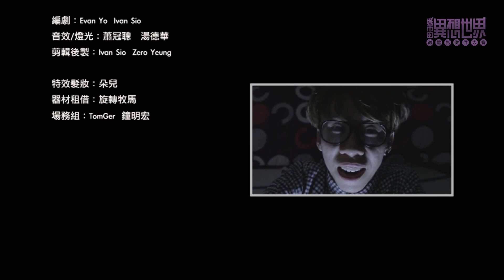鬼月禁忌故事：東區戰神篇